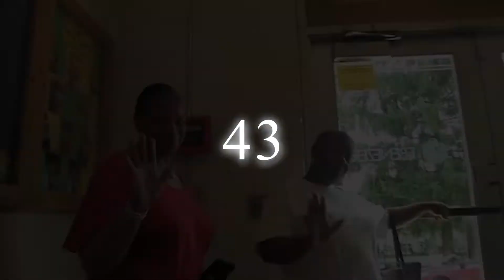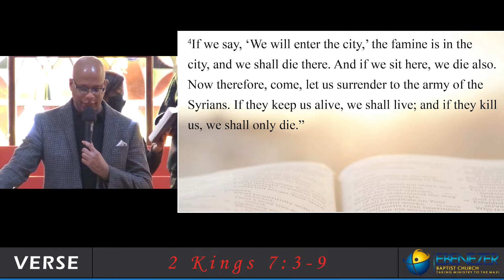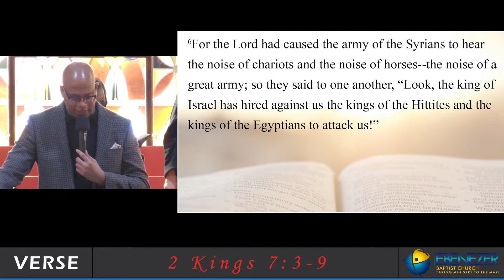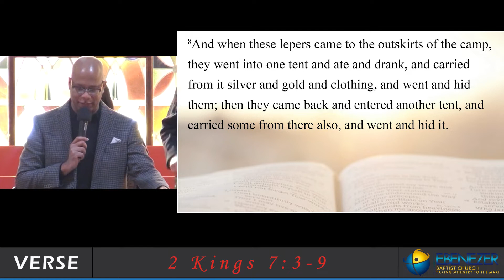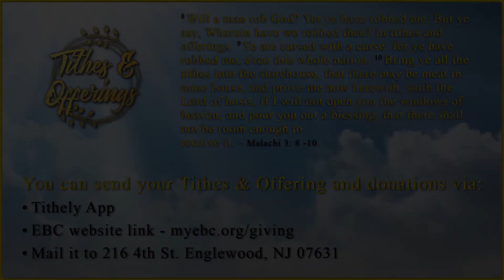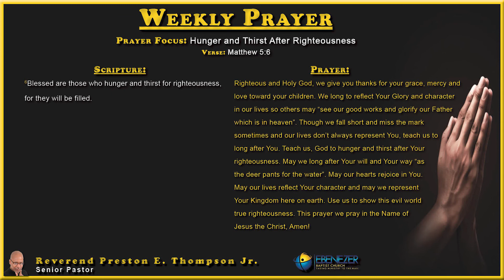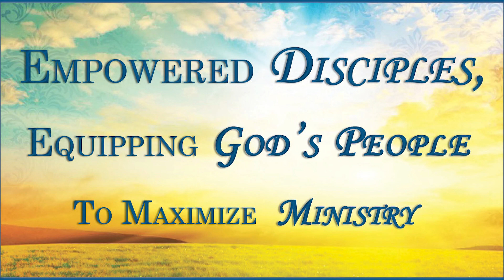Pastor Rev. Preston E. Thompson Jr.'s sermon - "What Do You Have To Lose?" - 01/23/2022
Summary: Pastor Rev. Preston E. Thompson Jr. preaches on us being led by our faith and not fear. BlackLivesAlwaysMatteredToGod​​​​​

For everyone new to Ebenezer Baptist Church we would love to fellowship with you in person once this pandemic is over.

EBC family also remember to please keep each other and all those affected by police brutality in all of your prayers.

Facebook Twitter - @MyEBC_Social, Instagram - myebcfellowship, and YouTube – EBC Network .

or contact the church office at (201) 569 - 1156.